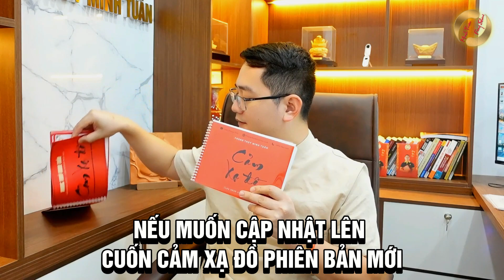HƠN 100 PHÁC ĐỒ VỚI MỌI KHÍA CẠNH CUỘC SỐNG - Cảm Xạ Đồ phiên bản nâng cấp có gì?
BÁN ĐẤT CỰC NHANH - Nhờ mẹo phong thuỷ này! - Phong thuỷ nhà đất:

1. Tư vấn Phong Thuỷ, quy hoạch, hoá giải
2. Tư vấn cải vận, thay đổi lá số, di cung, làm sinh cơ cải vận
3. Hoá giải người âm phá, trấn yểm, thị phi
4. Chọn ngày giờ động thổ, xây nhà
5. Chọn ngày giờ khai trương, nhập trạch
6. Tư vấn Sim Phong Thuỷ hợp Mệnh
7. Tư vấn Phong Thuỷ Online

Số Zalo: 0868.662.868 ( Tôi ít nghe máy vì hàng ngày có rất nhiều người gọi đến, vì vậy mọi người nhắn qua Zalo đặt câu hỏi trước giúp tôi nhé, cảm ơn quý vị.)